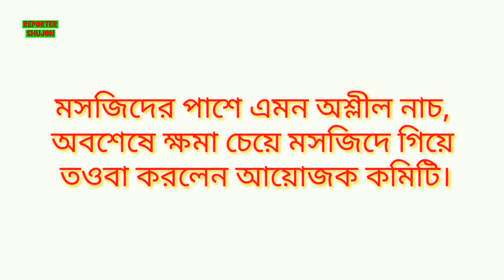তওবা করে ক্ষমা চাইলেন সেই আয়োজক কমিটি! Sakhipur Tangail | Polashtoli bazar | Reporter Shujon